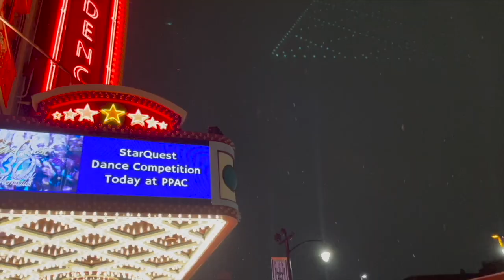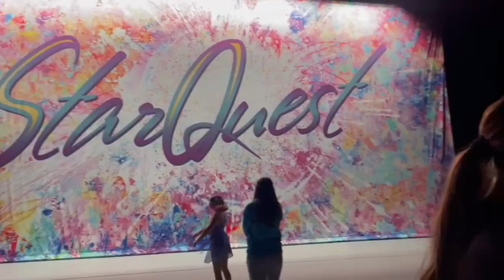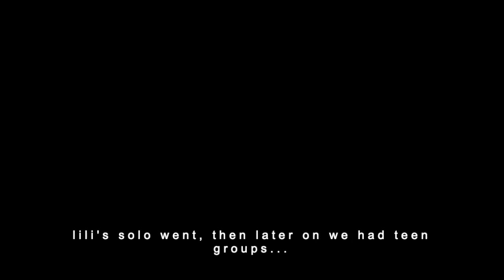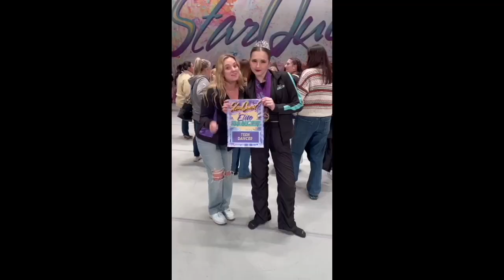KADC StarQuest Vlog 2023!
hi everyone! we're finally back with a new season of competition vlogs -- starting with StarQuest Regionals in Providence, RI! we are so excited to share our competition experience with everyone and hope you enjoy the vlog :) thank you to StarQuest for hosting us!

Video Edited by - Katy Wilkey @katywilkey